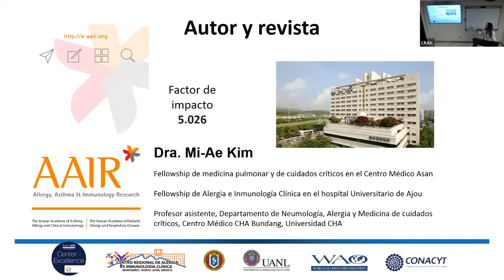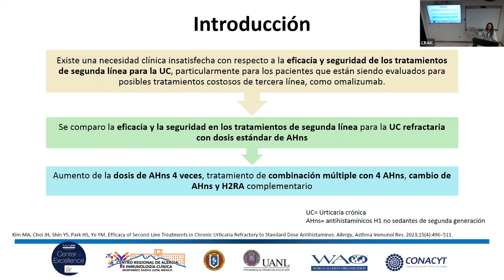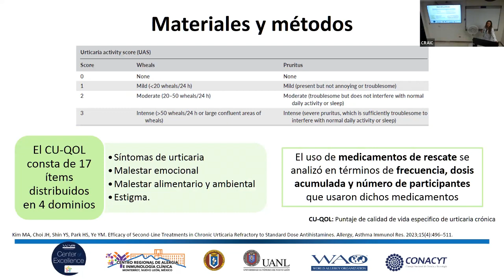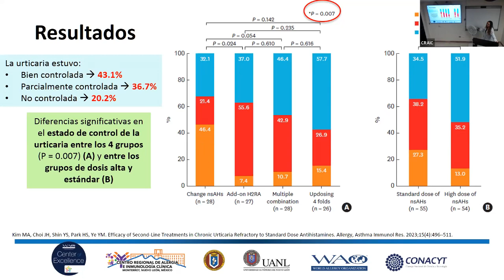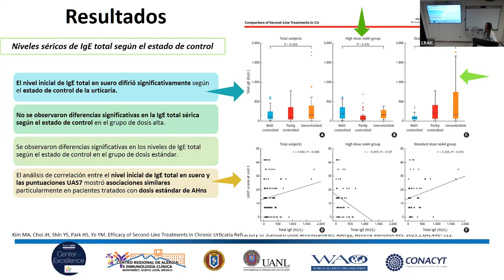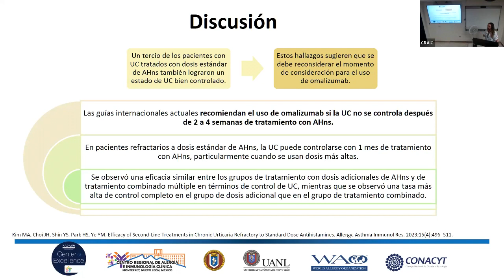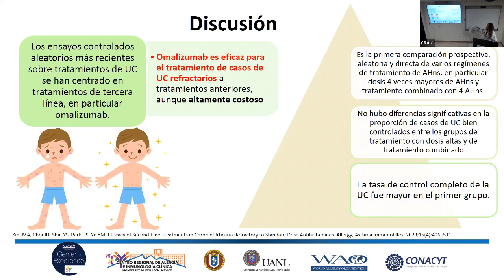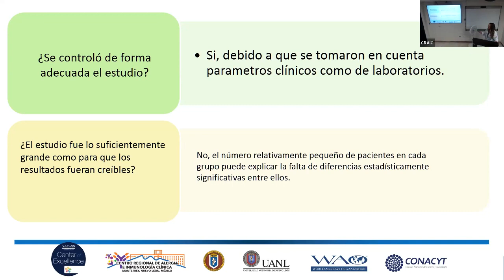Eficacia de los tratamientos de segunda línea en la urticaria crónica refractaria a antihistamínicos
Sesión 23/10/2023 Dra. Martha Patricia Estrella Sauceda - Eficacia de los tratamientos de segunda línea en la urticaria crónica refractaria a los antihistamínicos en dosis estándar